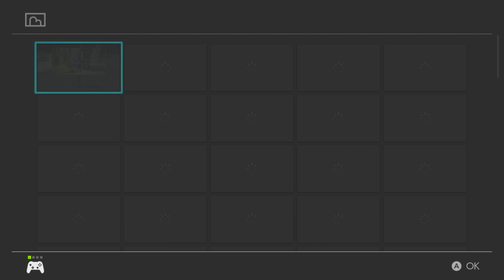Paradox Terrakium & Kobalium, Cyano & die Schatzhöhle 🐢#22 Pokémon Purpur: Die Indigoblaue Scheibe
⬇️Kapitelauswahl⬇️
00:00 Es geht also doch!
09:56 Gemmas Brandheiße Infos!
13:24 Auf der Suche nach Paradox Terrakium
33:39 Auf der Suche nach Paradox Kobalium
47:04 Gemma Berichterstatten und den Geheimen Blaubeer-Boss herausfordern
01:06:22 Und zum Schluss noch die Schatzhöhle im Höhlensystem Null!

Jeder Schüleraustausch geht mal zu Ende und so nun auch bei der Blaubeer-Akademie!
So machen wir uns an unserem Letzten Blaubeer-Schultag dran die Paradox-Formen von Terrakium und Kobalium zu finden, den Geheimen Blaubeer-Boss herauszufordern und dann noch endlich die Schatzhöhle zu machen!
Ein Ereignisreicher Tag.

Titel: Pokémon Purpur: Die Indigoblaue Scheibe
Genre: Adventure, Strategie, RPG
Spielmodi: Einzelspieler; Mehrspieler
Plattform: Nintendo Switch
USK: ab 6 Jahren
Publisher: Nintendo
Entwickler: GAME FREAK
Veröffentlichung: 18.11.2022; 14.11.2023 (DLC2: Die Indigoblaue Schibe); 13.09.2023 (DLC1: Die Türkisgrüne Maske)